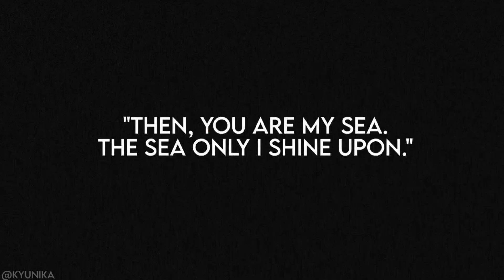Hate Love || Animation Meme REMAKE || Cookie Run Kingdom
(HELP HOW DID IT GET 100K VIEWS?!)
Welp, I guess I gotta start remaking every BP backstory animation memes I made /hj
That vid used to be my fav animation meme 😭 (rn it's the Abnormality Dancing Girl one)